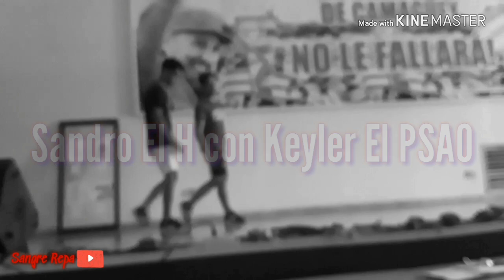Presentación en IPVCE Máximo Gómez Báez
Sangre Repa 2019